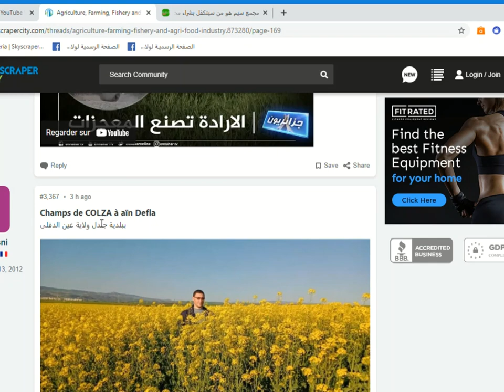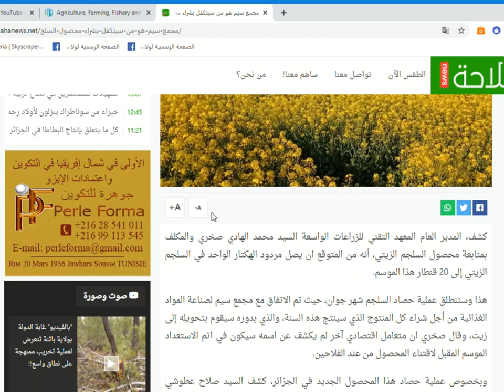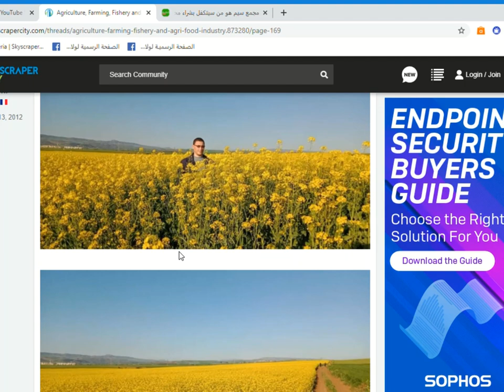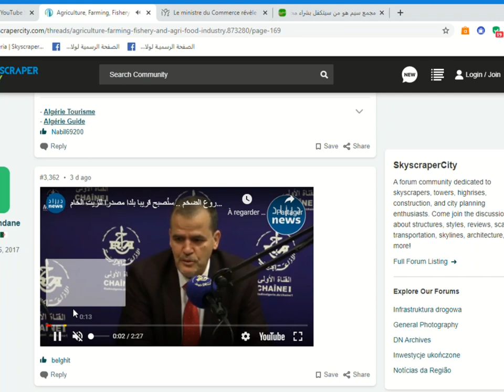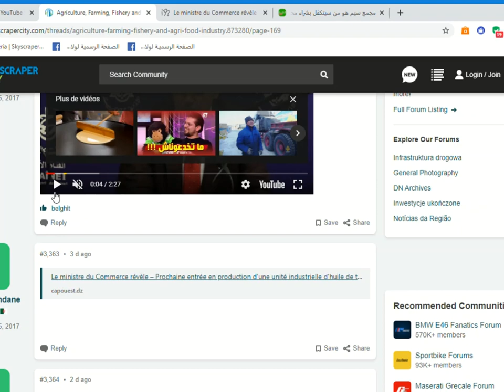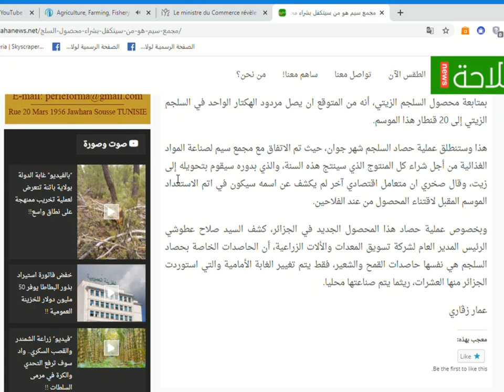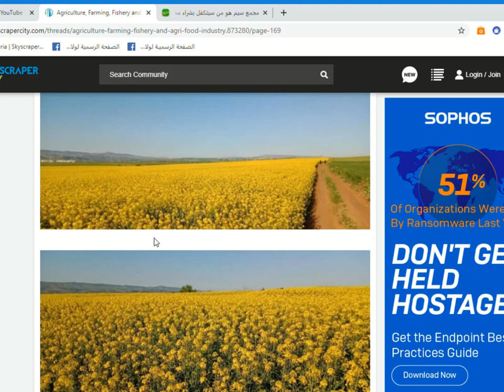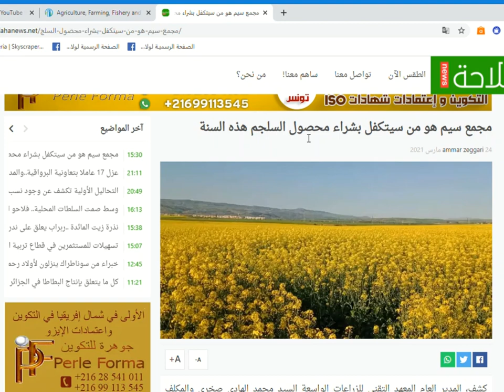😱😍💪بعد إنشاء ثلاث مصانع😱😍💪الجزائر من بلد مستورد للزيت الطاولة إلى بلد مصدر لها😱💪COLZA SOJA PROJECT😱💪